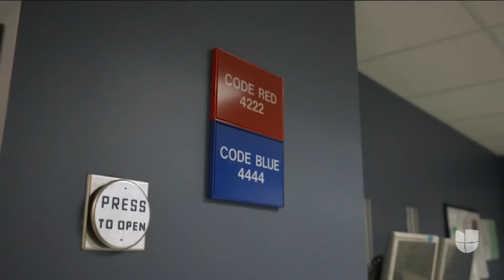INSIDE ICU HUMBOLDT PARK HEALTH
Thank you @DavidPalominoPeriodista for the coverage on Humboldt Park Health